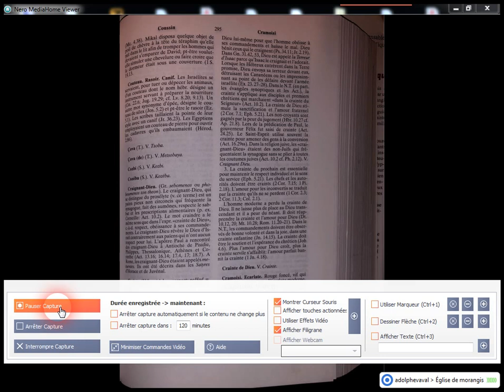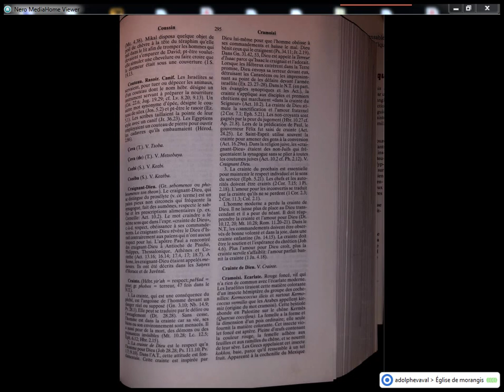pasteur vaval inviter de l'église de morangis 26 05 2020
prédication  (théme sur la priére )